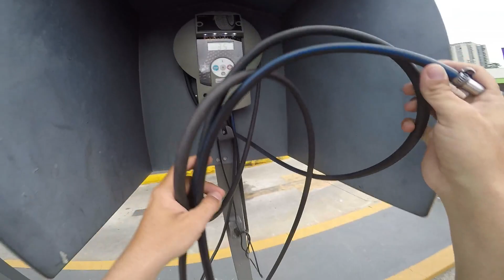ENTREGA EM ITU TOMEI CANSEIRA